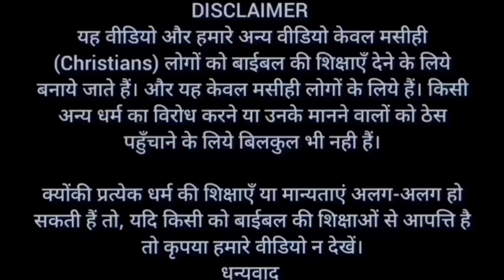These Three Blessings are Special | ये तीन वरदान ख़ास हैं | Brother Raj Massey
धन्यवाद।

Bank Account No :
Raj Massey
IFSC:HDFC0008069